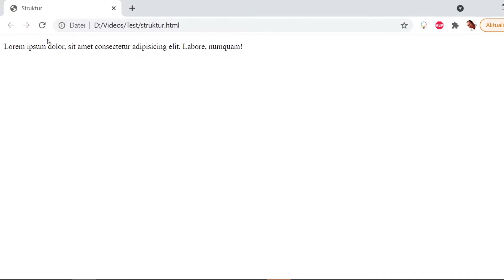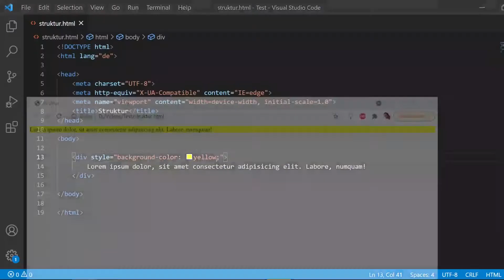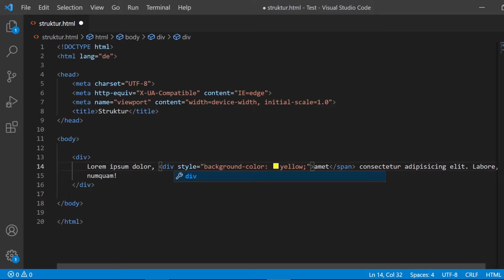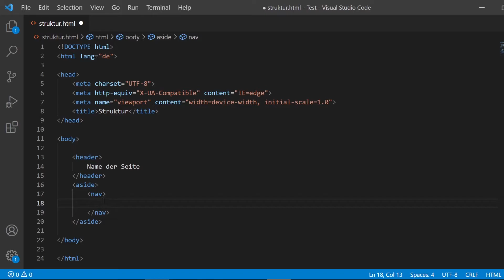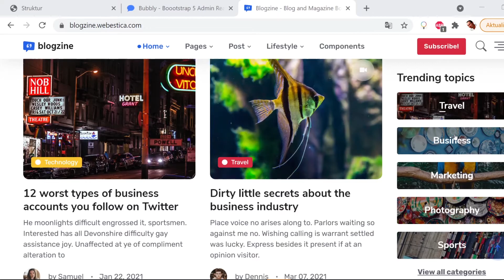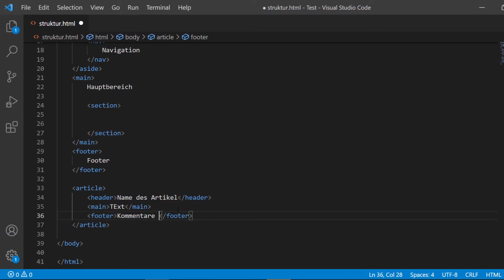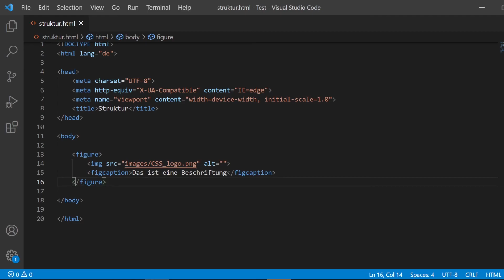HTML5 #8 - Struktur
HTML5 für Anfänger
Teil 8 - Struktur

Inhalt
- Inline / Block
- Aufbau einer Webseite
- HTML5 Bereiche
Figure

Verwendete Tags:
span
div
header
main
footer
aside
nav
article
section
figure
figcaption